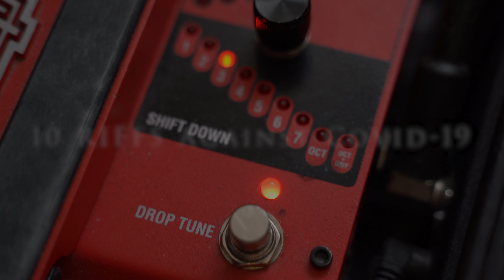10 RIFFS against CORONA | Jassy J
🔥WROCKING WEDNESDAY #5: 🔥 Ten Riffs (not only guitar) against Covid-19! This Corona Virus is spreading more every day. Most of us are in social distancing mode now for slowing down the process of spreading. Stay safe, stay healthy and stay at home! We need to take care of each other and espacially of those that are more vulnarable now. We cannot risk these people to get sick just because we cannot stay at home... So please don't put others at risk if it's not neccessary!
And don't buy tons of toilet paper and noodles.
But now to the more fun part! Hope you enjoy this small compilation I did for you guys! Maybe it made you laugh 🤘💓 Together against Corona!
For just 1$ per month you can vote for a guitar cover each month out of 4 suggestions I make! Sounds good?

GUITAR:

♪ Ibanez AZ242F-TSG (finish not available at Thomann anymore)♪

FIND ME!

♪YOU ASK ABOUT MY GEAR, you can find it♪
on THOMANN (you can select your language  =) ) :

✷ My (new: 2017) camera

♪OVERSENSE♪
(I just joined in December 2017 and wasn't involved in the writing process of the first album!)
Online Gitarre lernen? ;) Dann check den GUITARNERD! :D

NOTE: I do not claim any rights for the songs displayed in this video!